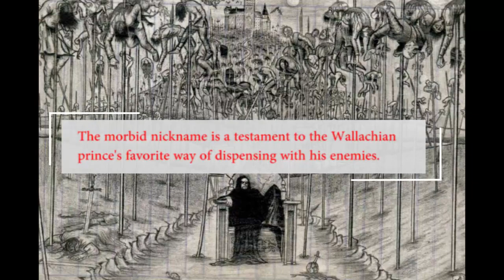The real story of Dracula. The man behind the legend.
This is my first video, I"m sorry for every possible mistakes in it, I promise next ones will be better. Thank you!
This is the real story of Dracula. The video not include so many information, for more info about this subject go to

Music - Derek & Brandon Fiechter - Vampire Music - Count Dracula
                         - Epic Vampire Music - Lost in Dracula's Lair
                         - Vampire Music - Transylvania

Voice - NaturalReaders.com